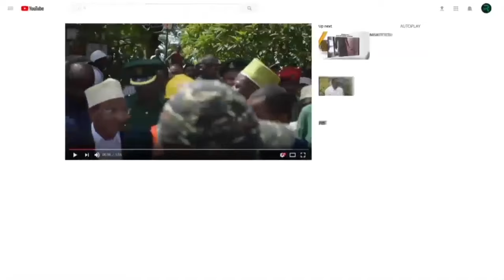NADI IKHWAN SAFAA, KATIKA TAARAB ASILI ZANZIBAR 2024